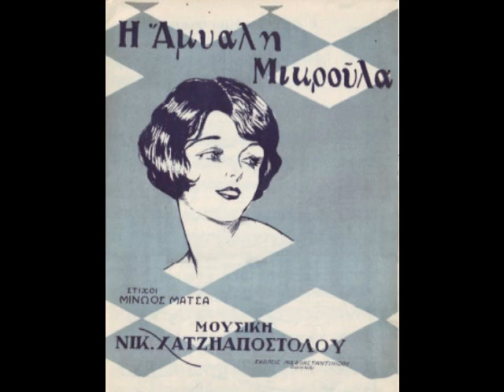Άμυαλη μικρούλα - Γιώργος Βιδάλης Τίτος Ξηρέλλης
Tango sentimental του 1929 σε μουσική Νίκου Χατζηαποστόλου και στίχους Μίνωα Μάτσα